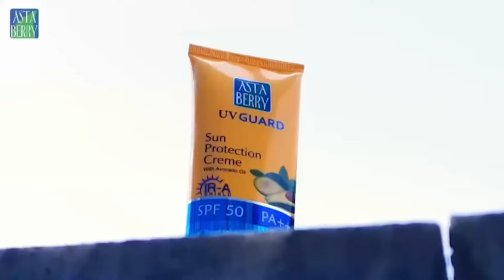बाझाबाझपछि झांगिएको बालेन-हर्कको केमेष्ट्री, के छ सर्वसाधारणको सुझाव ? Balen Shah & Harka Sampang